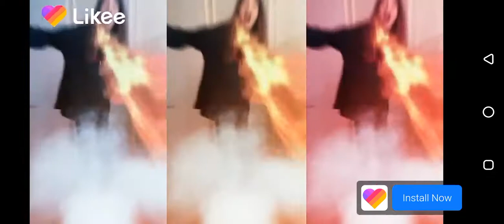Scary teacher 3d gameplay part 1 in urdu/hindi | scary teacher gameplay chapter 1 | Gaming Hub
Scary teacher 3d gameplay in urdu/hindi | scary teacher gameplay chapter 1 | Gaming Hub